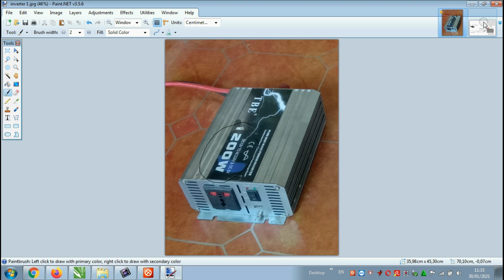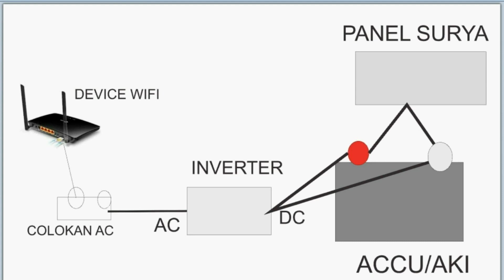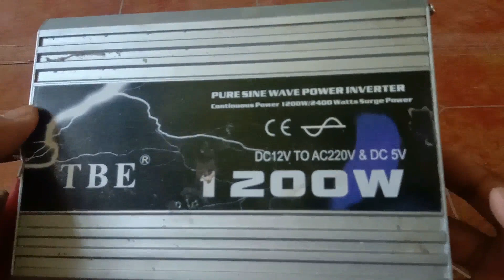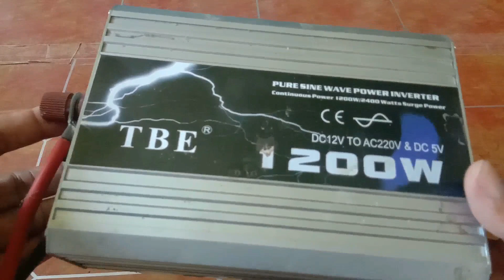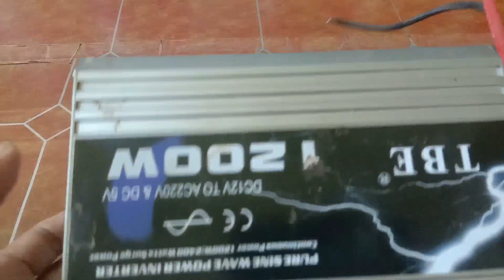Listrik Gratis Usaha wifi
LISTRIK GRATIS DALAM USAHA WIFI  I  INVERTER REVIEW. Listrik Gratis Usaha wifi

masalah pasokan listrik untuk alat wifi seperti router, mikrotik dan access point serta device lain dalam usaha hotspot wifi  banyak di temukan

Listrik di desa yang tidak stabil bahkan sering padam merupakan maslah dalam menghidupkan alat wireless

Solusi untuk masalah ini adalah inverter, dan pada video ini kita bahas sebuag inverter pure sin wave yang murni gelombang dan daya listriknya

Inverter sine atau sebuatan sinus atau pure sine wave inverter yang bisa dihubungkan ndengan accu atau aki serta charge menggunakan solar panel tenaga matahari

1. Nimbus . 2. Emotional_Love_Theme. 3. Rainbow_Forest. 4.Island_Wave. 5. Waterfall 6. Boardwalk 6. Under_the_Wire 7. Terrier_Waltz 8. Timeless 9. Last_Train_to_Mars 10.Yiddish_Sadness 11. Take_Me_to_the_Depths. 12. Everything_Where_it_Needs_to_Be. 13. Take_Your_Time14.Highway_One